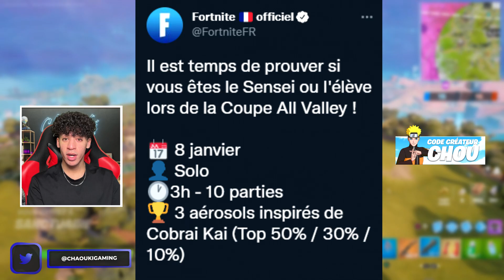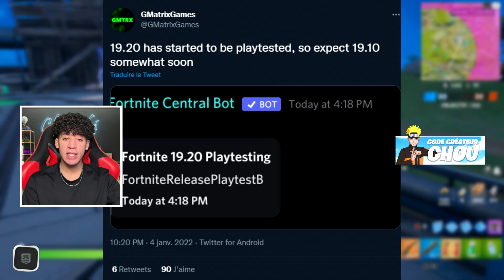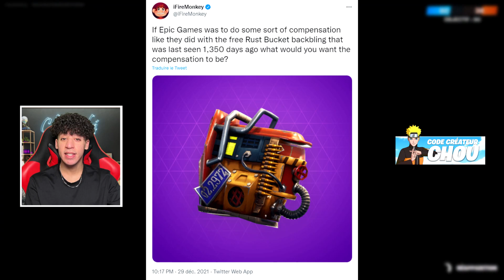15 EME récompense Fortnite pour TOUS LES JOUEURS !!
Salut à tous c'est ChaoukiGaming ! Dans cette vidéo on découvre la 15eme récompense dans le chalet de fortnite il s'agit du cadeau de compensation d'epic games pour la grosse maintenance sur fortnite !
On revient aussi sur le bug du cadeau à récupérer dans le chalet des récompenses sur fortnite !
Il parait qu'il y aura une 15eme récompense à obtenir gratuitement dans les prochains jours (demain normalement)
De plus, on parle de l'arrivée des tornades et des éclaires (météo fortnite) dévoilé par Hypex et Zatheo ça arrive dans 3 semaines
on évoque le sujet de la prochaine mise à jour fortnite..
et enfin on parle de la compensation et de la fameuse récompense que fortnite va nous donner
Il s'agit soit d'une emote, d'un skin ou alors d'une autre surprise..
15 eme récompense fortnite pour tous les joueurs !!